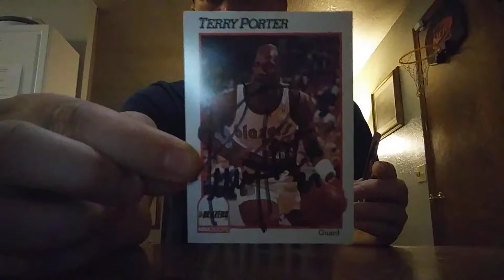1 ttm mailday!